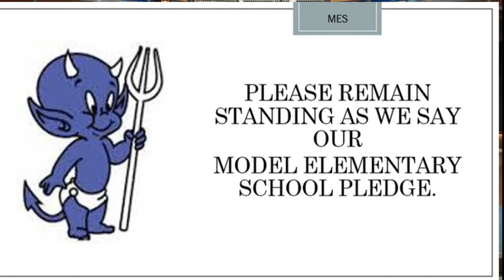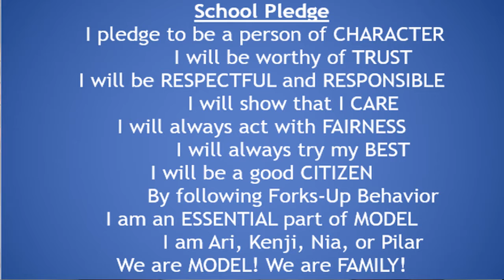Blue Devil Network Morning Show, January 29, 2021